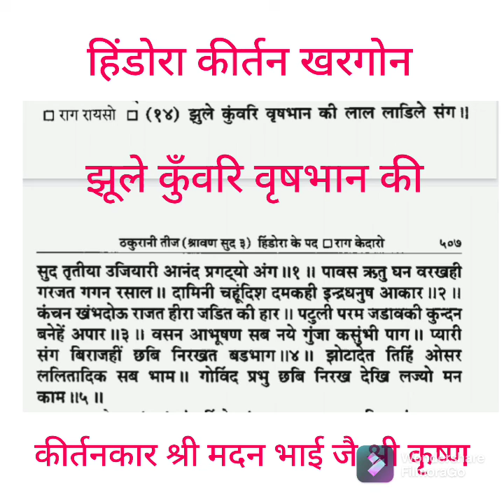खरगोन हिंडोरा कीर्तनJhule Kuwari Crash bhan ki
कीर्तनकार श्री मदन भाई जै श्री कृष्ण तबला संगत श्री शैलू भाई